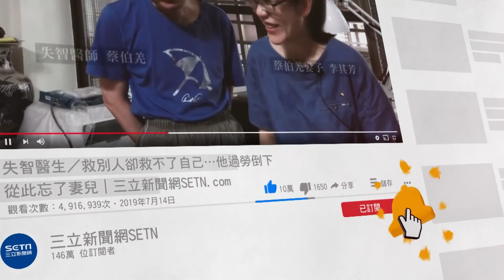快篩試劑量供不應求 侯友宜：新北一天要10萬│政常發揮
友邦連結區
◎ 訂閱【三立新聞網】最新影片搶先看